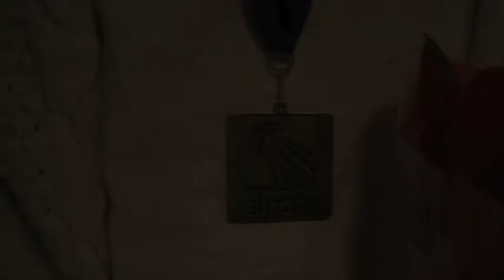EM-kultamitaleiden lehdistötilaisuus.m4v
Nuorten alle 17-vuotiaden sekanelinpelin Euroopan mestarit Iikka Heino & Mathilda Lindholm. Lehdistötilaisuudessa esitetty video kisasta.